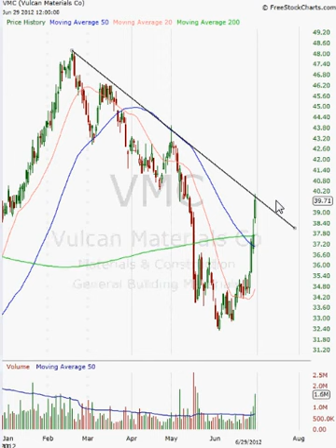6-30-12 Vulcan Materials Over Extended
I anticipate VMC to pull back from the longer-term trend line, extending from the peaks.